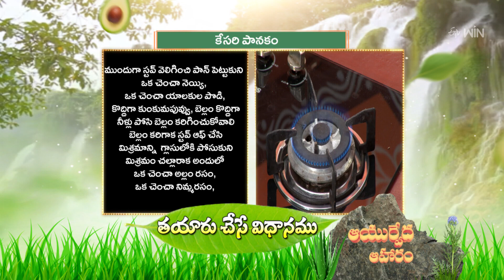Kesari Panakam | Ayurveda Aaharam | 20th Apr 2024 | ETV Abhiruchi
కేసరి పానకం- అందంతో పాటు జ్ఞాపకశక్తిని పెంచే ఆయుర్వేద పానీయం

Kesari Panakam is a healthy drink prepared using jaggery, cardamom powder, ginger juice, saffron, lemon juice, and ghee.